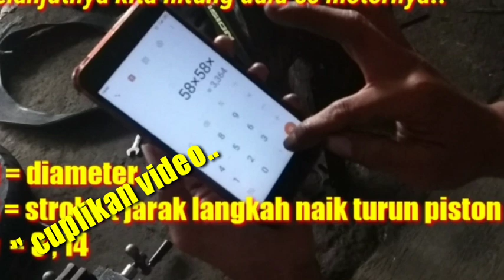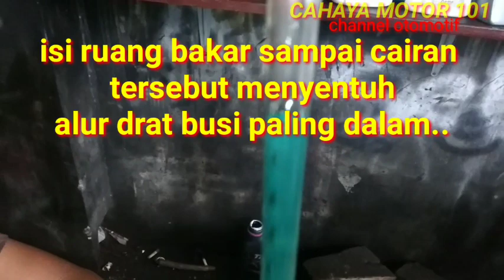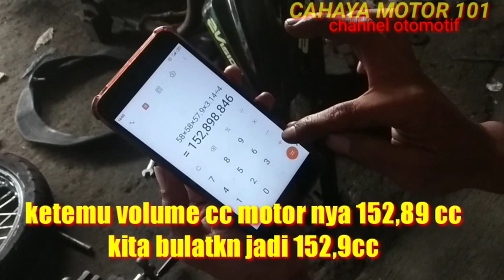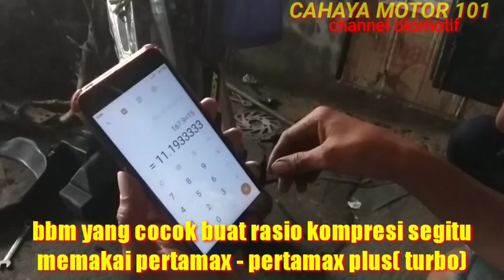Bore Up Vario 125 jadi 150cc...part 4 (edisi finishing )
Berita seputar otomotif pengetahuan edukasi tutorial

lanjutan dari vedeo vario125 modif upgrade jadi 150cc part 3..di part 4 ini merupakan penyelesaian dari semua susunan langkah dan pengukuran tentang bore up dan ketentuan pemakaian bbm yang cocok ..pengukuran rasio kompresi merupakan patokan untuk menentukan bbm yang pas buat d konsumsi..kalau rasio kompresi pas dengan pemakaian bbm nya kinerja mesin akan maximal dan suhu mesin akan tetap stabil...bisa mengurangi resiko jebol mesin...